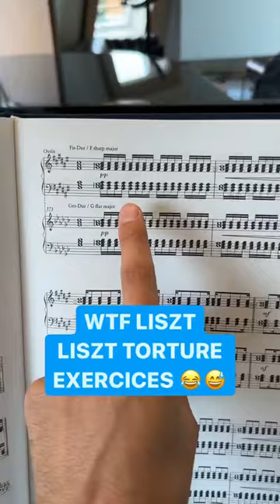From Liszt exercices 😊